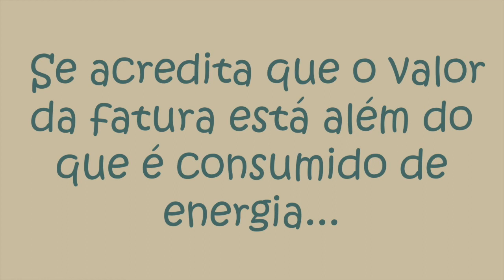Teste de Fuga de Corrente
Neste vídeo da série “Cidadão Inteligente, Consumo Consciente”, Marina e Vô Manduca fazem um teste de fuga de corrente para ver se estão com um “vazamento” de energia em casa. Você sabe o que é fuga de corrente? Ela ocorre devido a problemas nos aparelhos elétricos, fiações ou conexões. Além de aumentar a conta de luz, pode gerar danos aos equipamentos, choques e até incêndios.
Você também pode fazer o teste em casa: basta desligar todos os aparelhos das tomadas, apagar as luzes e observar o medidor de luz. Se houver alguma alteração no medidor, há energia escapando. Então, você deve chamar um eletricista para verificar as conexões em todas as caixas de passagem, nos interruptores, tomadas e pontos de luz.